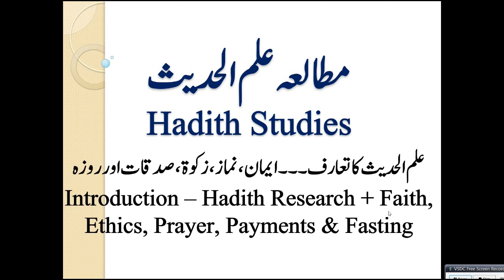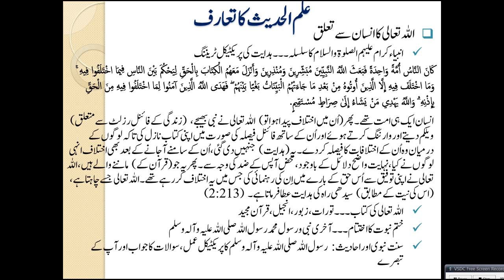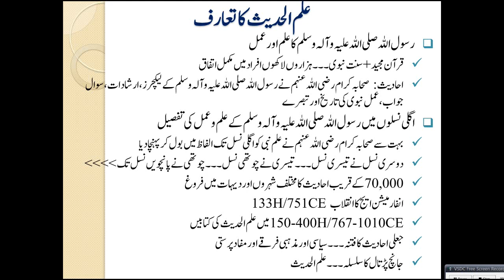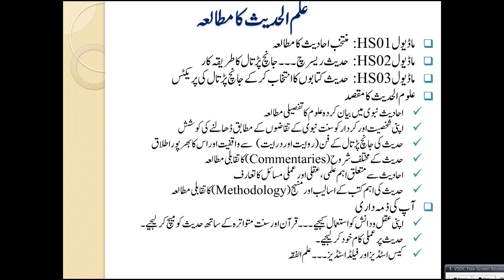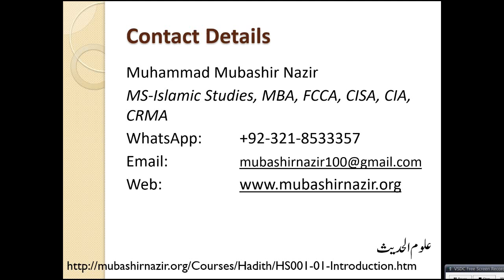Islamic Studies - HS01-Introduction to Hadith - Faith & Ethics